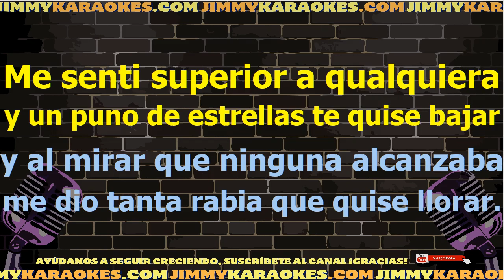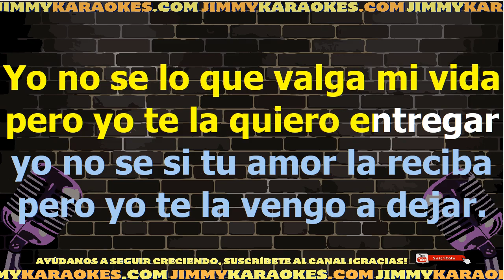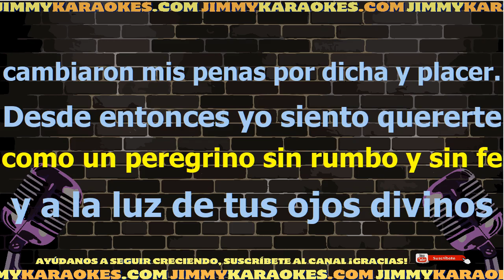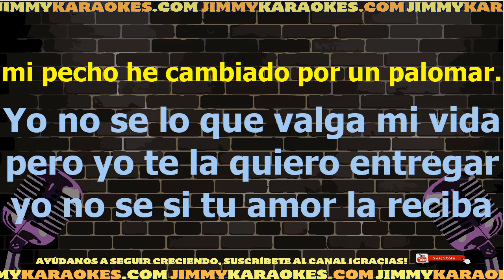Jose Alfredo Jimenez Paloma Querida Karaoke